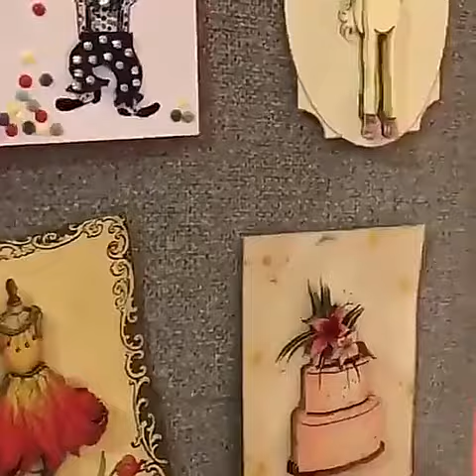Craft Cutting Tools 360 Rotating Blade Paper Cutter 3 Replace Blade Craft Cutting Knife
Get this Product at reasonable price:

Craft Cutting Tools 360 Rotating Blade Paper Cutter 3 Replace Blade Craft Cutting Knife DIY Art Wear Resisting Art Cutting Tool-Cutting-